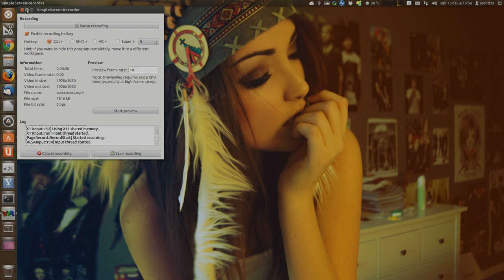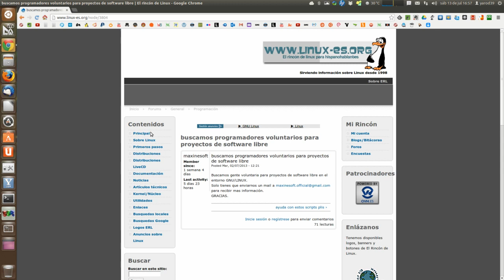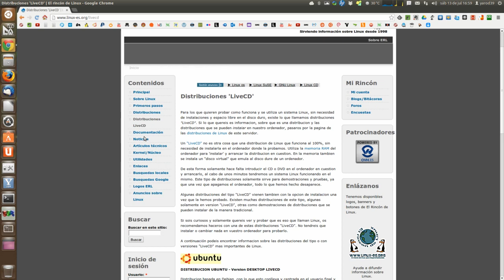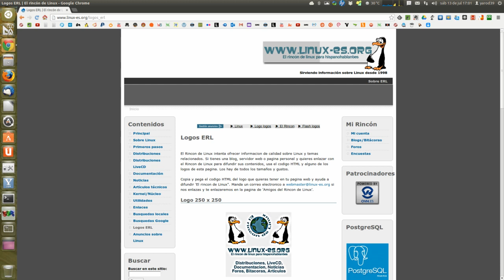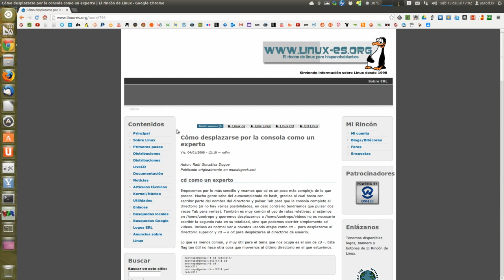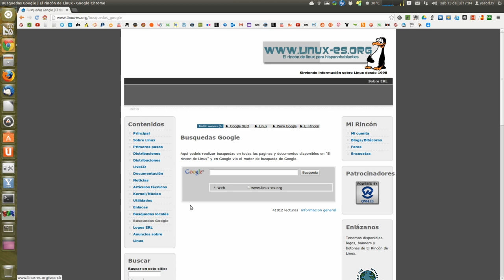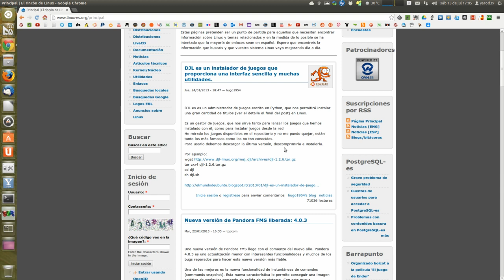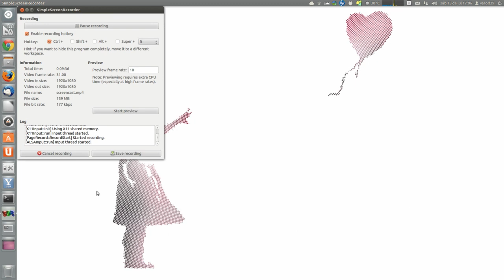NUEVO PROYECTO DE COLABORACIÓN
SI AMIGOS, MÁS TRABAJO A MIS ESPALDAS, TODO SEA POR LOS OBJETIVOS QUE PERSIGO, ME HAN PEDIDO COLABORACIÓN Y EL PROYECTO ME PARECE ILUSIONANTE... A VER QUE OPINAIS... PARECE QUE ESTÁ ENFOCADO HACIA LA PROGRAMACIÓN, ASÍ QUE ES BUEN MOMENTO DE EMPEZAR CON EL TEMA DESDE EL PRINCIPIO... ESPERO LO SIGAIS...